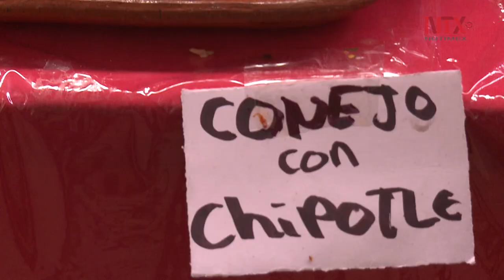Feria del Tamal, 27 años de tradición, cultura y gastronomía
Una gran variedad de sabores, olores y colores procedentes de tamales tradicionales y exóticos, así como atoles, café y diversas bebidas se pueden encontrar en la Feria del Tamal, que se realiza anualmente en el Museo Nacional de Culturas Populares.